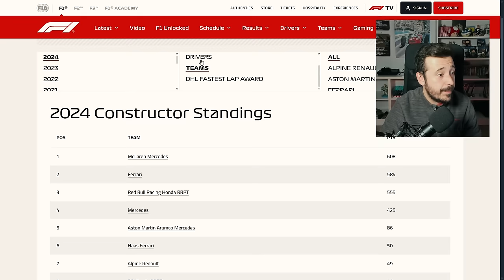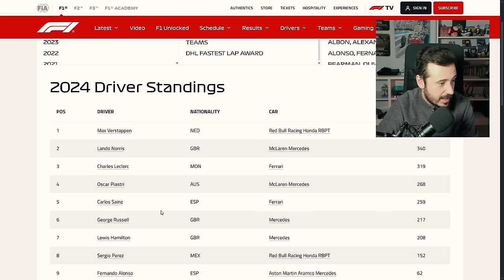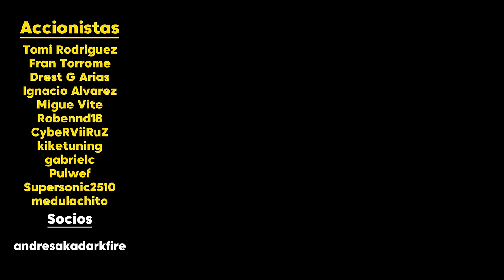¡INCONTESTABLE! VERSTAPPEN GANA SU CUARTO MUNDIAL | Vlog GP LAS VEGAS F1